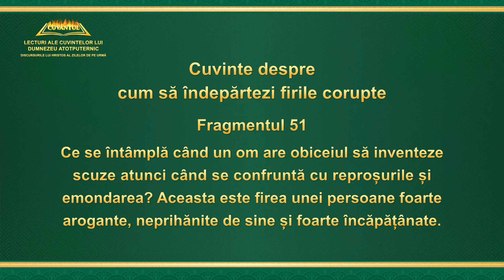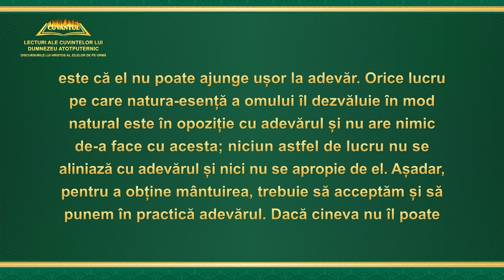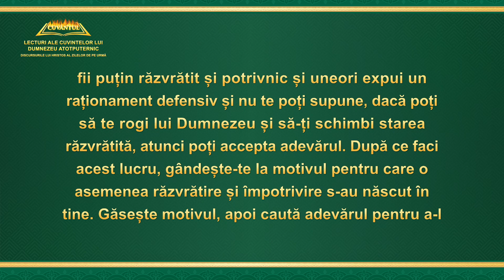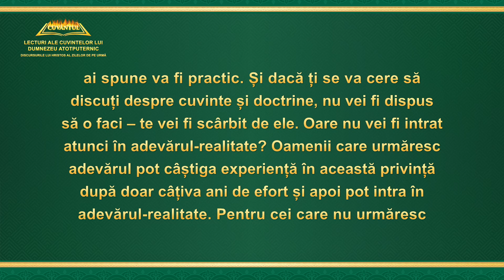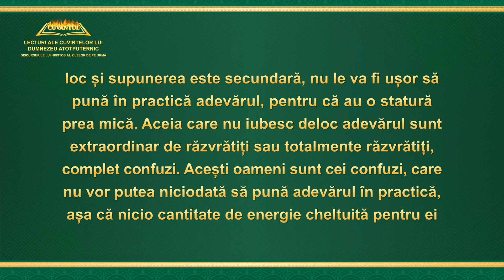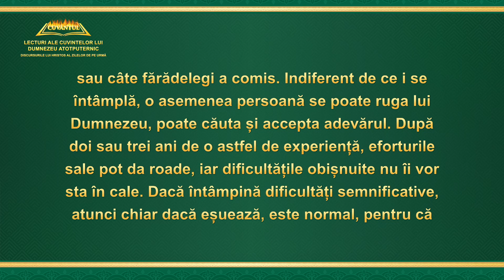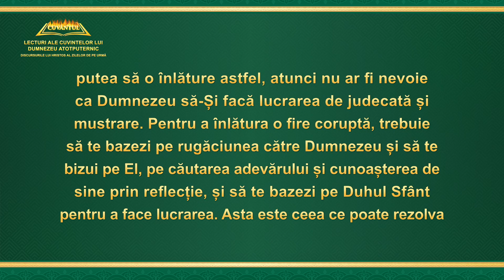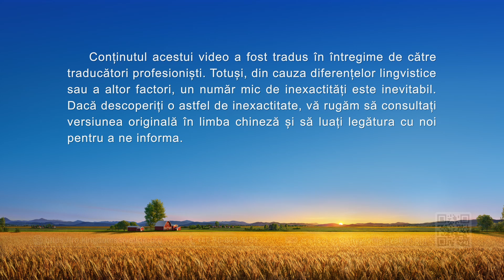Cuvântul lui Dumnezeu „Cuvinte despre cum să îndepărtezi firile corupte” (Fragmentul 51)